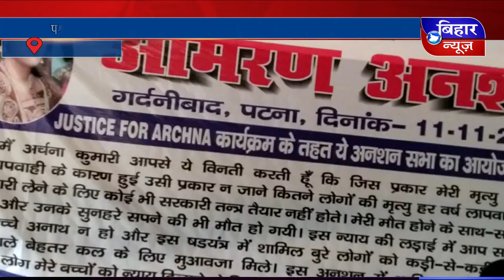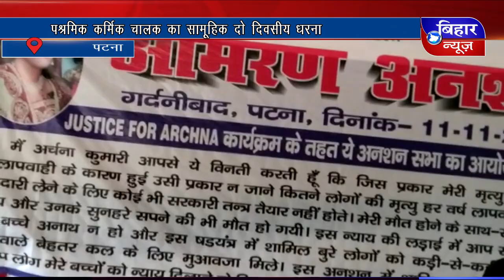[BiharNewsTv.in]12 NOV 07PM NEWS 2019